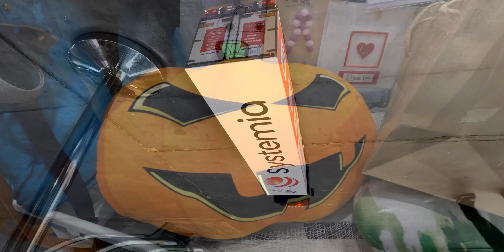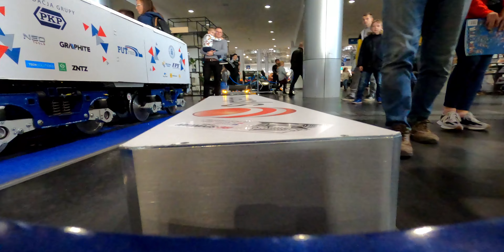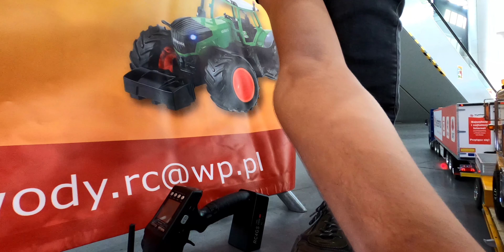TARGI HOBBY 2022 VOL 3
Targi HOBBY Na MTP  POZNAŃ ostatnia część z tego wydarzenia zapraszam na seans tym razem w roli głównej Darek z swoimi Tirami